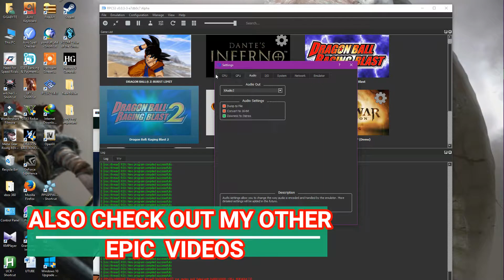PS3 Emulator-RPCS3-LLVM-Vulkan Dragon Ball: Raging Blast 2 ANDROID 14 VS COOLER MAX epic battle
THAT WOULD BE REALLY APPRECEATED
MY PC SPECS::
GTX 1050TI
8 GB RAM
ALSO CHEACK OUT MY OTHER EPIC VIDEOS: